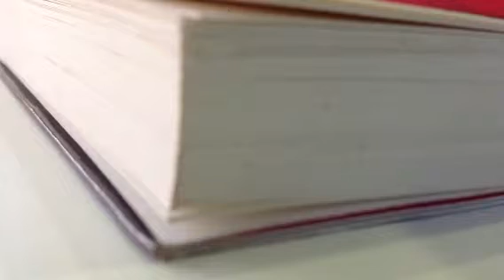Book covers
X